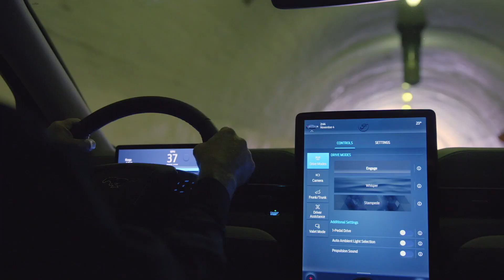Alfa Romeo Unveils The PHEV Tonale, Valvoline To Work On EVs & Chargeway Goes Live On Apple CarPlay!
Welcome to Daily Car News for February 8th, 2022! Every Monday through Friday we will bringing you automotive news right here and on many other platforms.

Today, Apple brings Chargeway to CarPlay, Subaru takes reservations for their new Solterra, Ram opens a channel to communicate with owners on their new electric pick up, and Valvoline opens doors to EVs.

From EV and AV news to reporting on general Car news, we've got you covered!

Gery Fesalvo is your host and you can reach out to him with tips via email at or any social media @geryfesalvo and @_dailycarnews

0:00 - Intro
0:42 - Chargeway is now available on Apple CarPlay
1:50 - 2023 Kia Sportage PHEV
2:24 - Ram Revolution confirmed
3:47 - Subaru Solterra Reservations
4:22 - Alfa Romeo unveiled hybrid SUV - Tonale
6:15 - Valvoline will offer EV services in select retail stores
7:16 - Ford plans to reengineer Mustang Mach-E
9:07 - New Chevy Blazer
9:48 - Jeep unveils Wrangler High Tide in Velocity Yellow